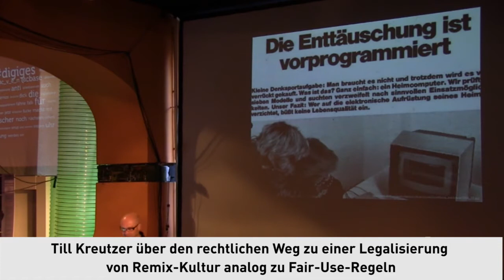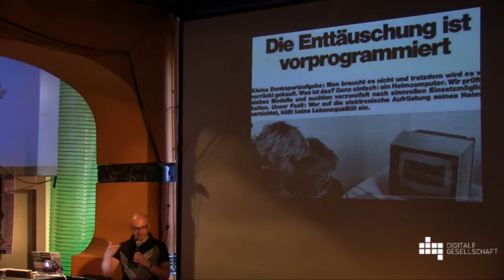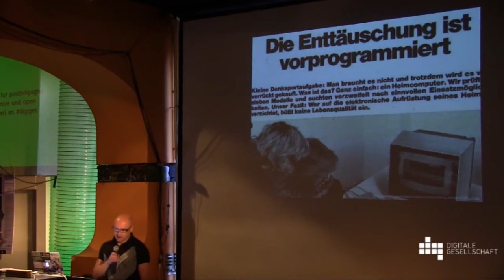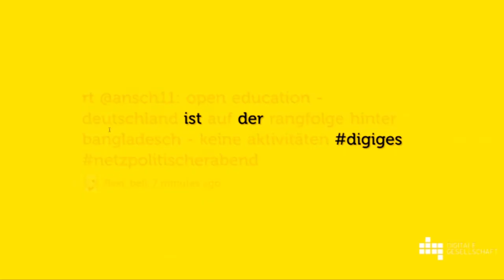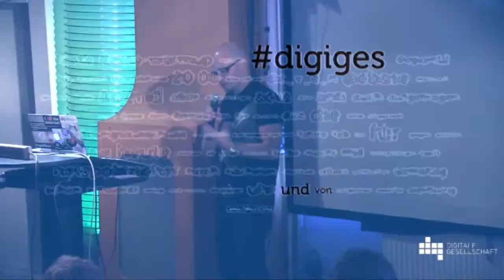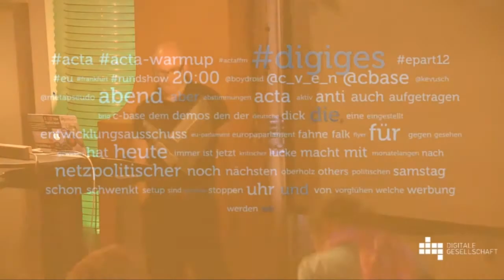Till Kreutzer über eine mögliche Legalisierung von Remix-Kultur analog zu Fair-Use-Regeln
4. Netzpolitischer Abend des Digitale Gesellschaft e.V. in der c-base am 5. Juni 2012